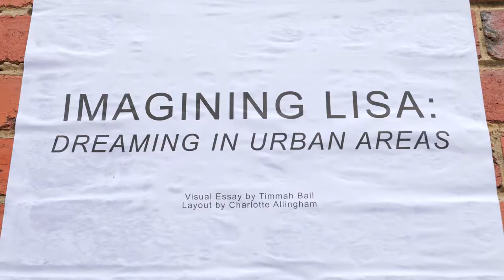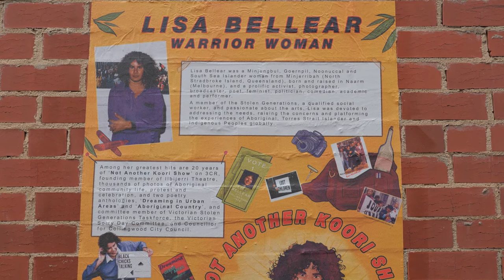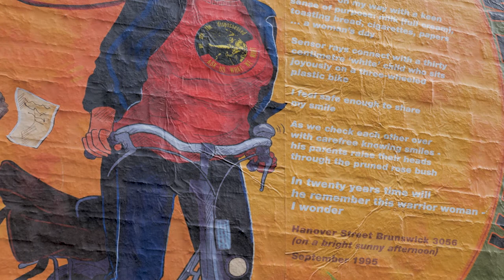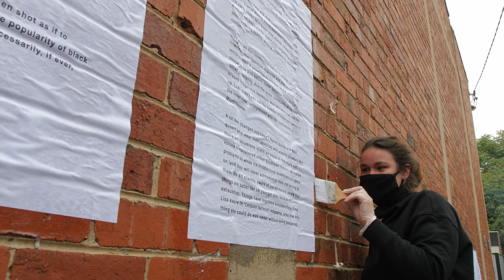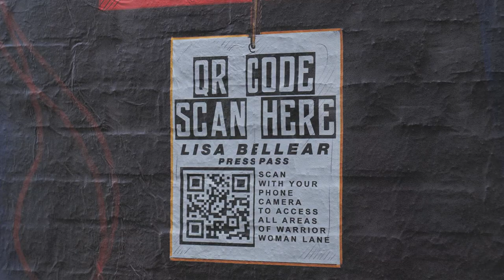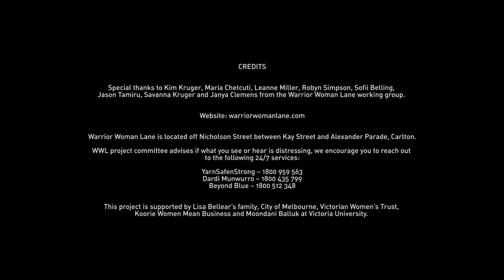Honouring Warrior Woman Lisa Bellear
WARNING: Aboriginal and Torres Strait Islander people are warned that this content contains images and voices of deceased persons.

A new art project pays tribute to the memory and contribution of Warrior Woman Lisa Bellear by sharing her story with a new generation of locals, visitors and the wider community.

In 2018, as part of a project to address the gender bias in street naming, a Carlton laneway was named Warrior Woman Lane to honour and celebrate the life of Lisa Bellear.

Lisa Bellear, a Minjungbul, Goernpil, Noonuccal, South Sea Islander woman and a member of the Stolen Generation, was widely known for her work as a poet, photographer, advocate, politician, performer, broadcaster, dramatist and academic. Through her life’s work she called attention to the experiences of contemporary Aboriginal Australians.

Launched as part of NAIDOC Week 2020, this laneway installation features artworks by Charlotte Allingham and writing by Timmah Ball, and offers an opportunity to learn more about the rich history of this extraordinary woman.

Charlotte Allingham is a 27-year-old Wiradjuri, Ngiyampaa woman from New South Wales, with family ties to Condobolin and Ivanhoe. She currently lives in Naarm (Melbourne), creating Illustrations about her culture and identity, and the impacts of colonisation.

Timmah Ball is a writer and urban researcher of Ballardong Noongar descent. She has written for The Griffith Review, Right Now, Meanjin, Overland, Westerly, Art Guide Australia, Assemble Papers, The Big Issue, The Lifted Brow, the Victorian Writer magazine and won the Westerly Patricia Hackett Prize for writing.

Visit Warrior Woman Lane to experience the artworks in person and scan the QR code to visit the Warrior Woman Lane website to find out more about the project.

Warrior Woman Lane is located just off Nicholson Street between Kay Street and Alexander Parade, Carlton.

This project is supported by Lisa Bellear’s Family, Koorie Women Mean Business, Victorian Women's Trust, Moondani Balluk and City of Melbourne.

Video credit: Takeshi Kondo